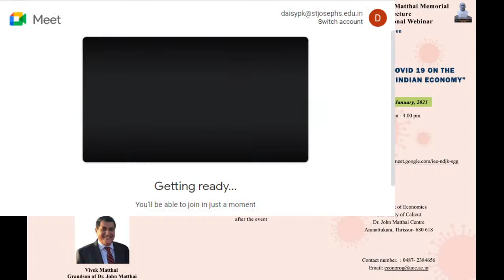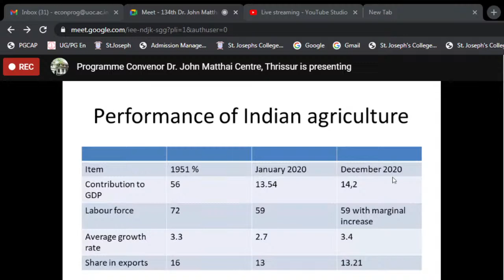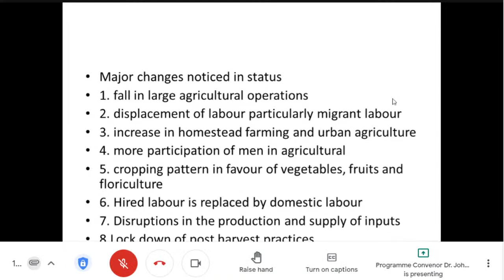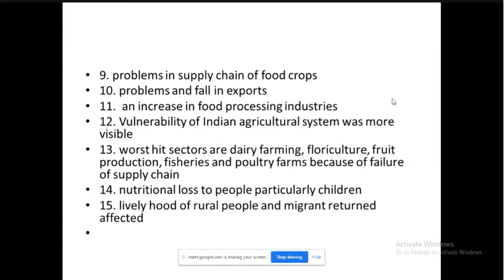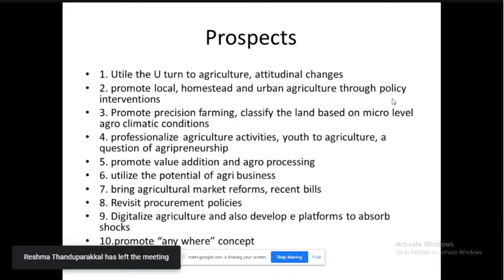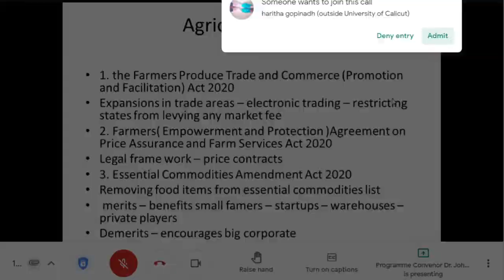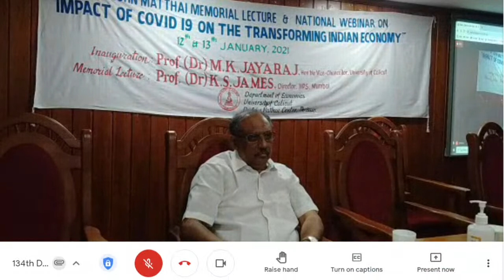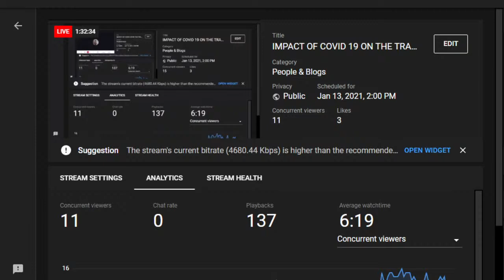IMPACT OF COVID 19 ON THE TRANSFORMING INDIAN ECONOMY INVITED LECTURE 3